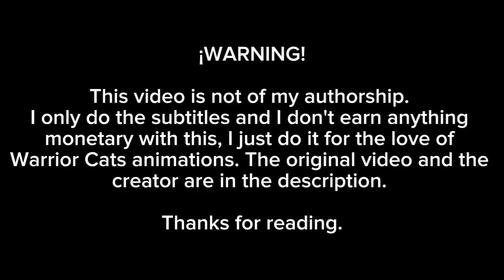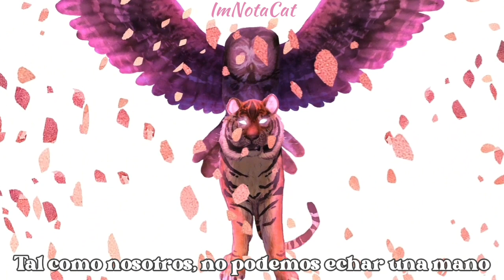Sakura Nagashi ~ M.A.P de Nariz Inquieta /rxraltzna/ [Sub español]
Video original.

Creador.

Animadores.

Goldenwing ✮ MozzyMoo ✮ KuuttiTuutti ✮ Arcatdia ✮ Nirawa ✮ Crowla ✮ Sidesteph ✮ RedBear  Spacepeppers + Paoc ✮ Dark-san ✮ Cheebzmacka ✮ PeppermintPretzels ✮ Darleena Canania ✮ Marsclaws ✮ Jam Fam ✮ Mic- ✮ Vede + Buddy ✮ Pixel Paws ✮ marble k0i ✮ Soft Serve ✮ Vede + TheWisestDino ✮ Bosley Boz ✮ jih pun ✮ Icefelis Otsukimi ✮ DaVinci131 ✮ The Lozberg ✮ Scoutnmave ✮ Pfini Productions ✮Crazllana ✮

✦Letra✦

Slowly they fall, though they just bloomed
Flowers die just as we do
"Falling so soon, why this year too?"
Those words that fell softly filled with regret Looking at you
How lovely ohhh

When I recall your face,
I just wonder how you are doing now
I wonder what′d you think
if you saw me as I am
Living without you, oh I'm someone else,
It′s true

Everybody finds love
Everybody finds love

If you could hear the solemn cry
From this healthy newborn child
In the town we lived in,
In this town that you put so much into
I know that you'd be pleased
–Oh I'm sure you′d be happy

Ah...

I just can′t believe it,
I don't want to,
I′ll never again be able to see you
I never said that
I loved you
I never said that I loved you

Watching the trees, helpless they stand,
Just as we can't lend a hand

No matter how scared,
No matter how hard things may be
I will stand strong

Even when things come to an end,
I am sure there will be love